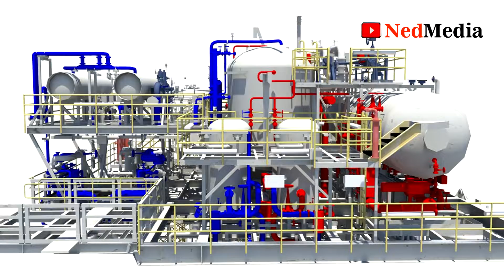Top 10 Gas Pipeline Projects In Nigeria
There are many natural gas pipeline projects going on in Nigeria. Gas pipeline projects featured in this top ten video include: The $25b Trans Sahara Gas Pipeline (Nigeria - Morocco), TNGP Phase I (A) Pipeline (Obigbo Node - Aba - Umuahia - Enugu - Ajaokuta), Trans National Gas Pipeline (Phase 1 B) (Ajaokuta - Abuja - Kaduna - Kano AKK) etc. Like, share & subscribe, thanks for watching.